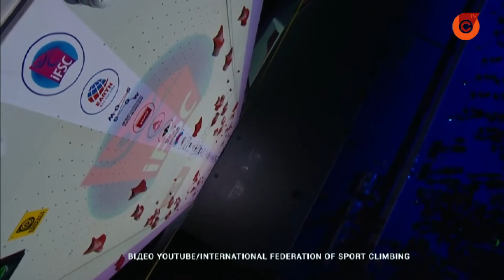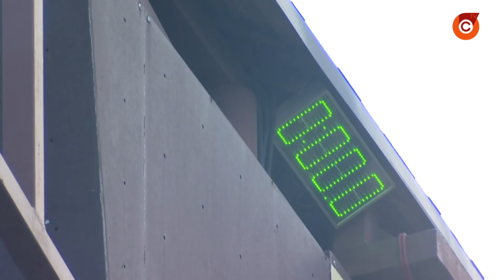На Чемпионате мира по скалолазанию мариуполец получил первое место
Для спортсмена Даниил Болдырева это уже второй высший титул в дисциплине «Скорость».